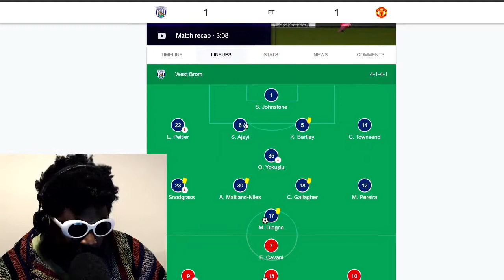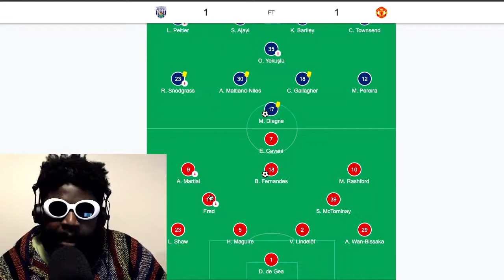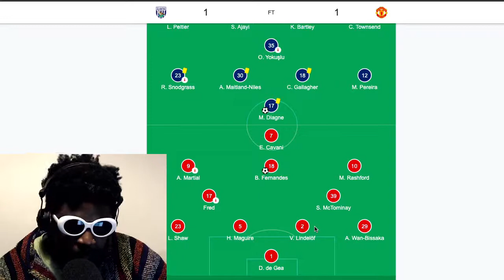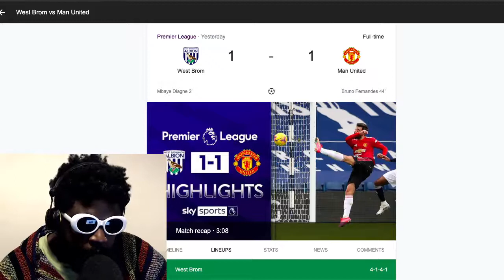THIS is why Manchester United will NEVER win a trophy with Ole Gunnar Solskjaer